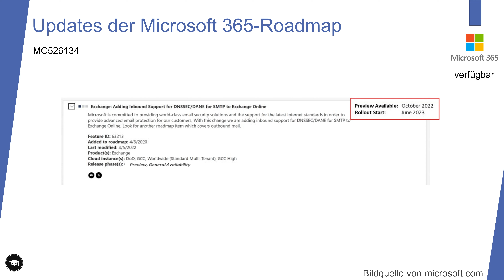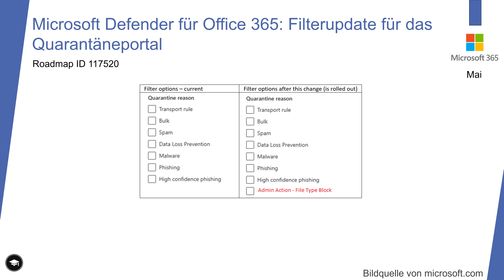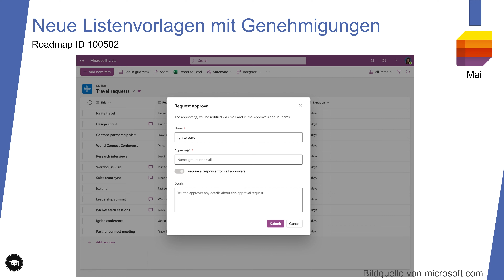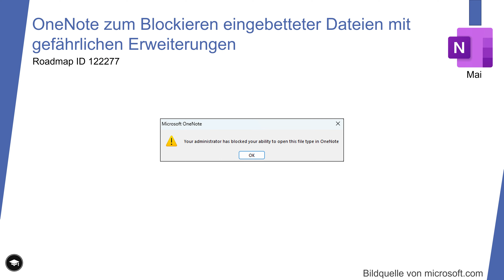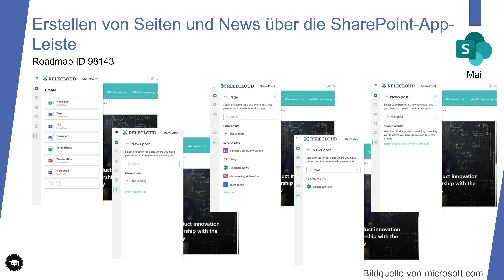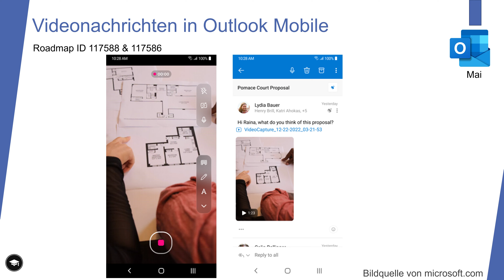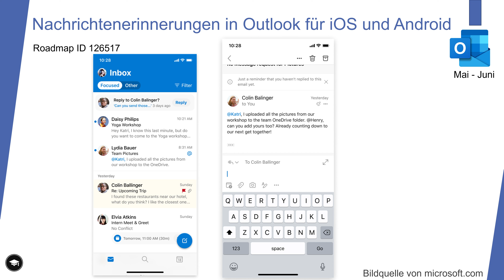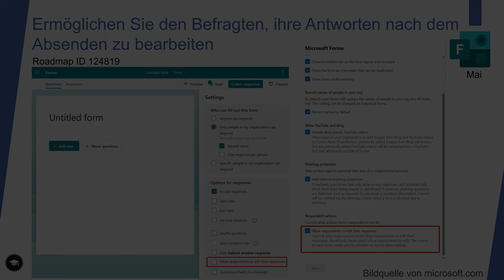Was ist im Mai für Microsoft 365 zu erwarten? | Mai 2023 Roadmap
Was können wir im Mai 2023 für Microsoft 365 alles erwarten? Wir haben uns einmal die Microsoft 365 Roadmap angeschaut und mehr als 7 Bereiche mit etlichen Neuerungen herausgesucht, die euch gefallen könnten. Im April und darüber hinaus erwartet uns wesentlich mehr, aber leider ist nicht alles davon vorzeigbar oder der Rollout geht über mehrere Monate.

▬▬▬▬▬▬ Abschnitte 🕓 ▬▬▬▬▬▬
0:00 Microsoft 365 Roadmap Mai 2023
0:12 Microsoft365
1:11 Bing
2:13 Lists
3:13 OneNote
4:16 SharePoint
5:16 Outlook
7:05 Forms
7:55 Verabschiedung
8:07 Abspann